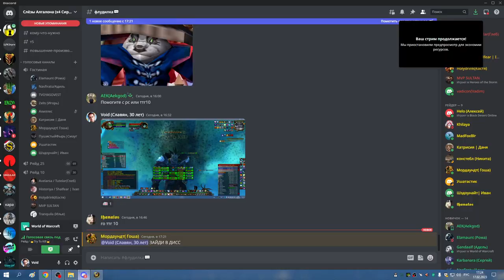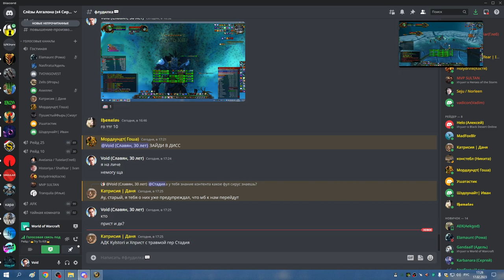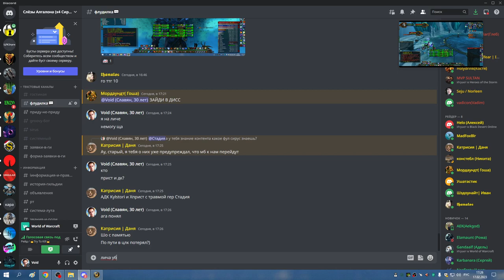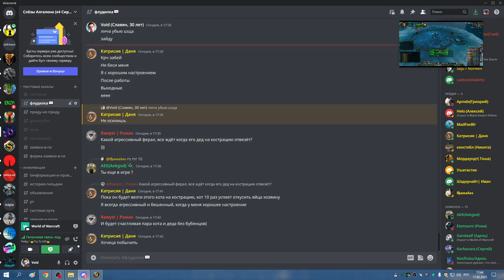2я часть ЦЛК 25об РШАМ 17 02 23